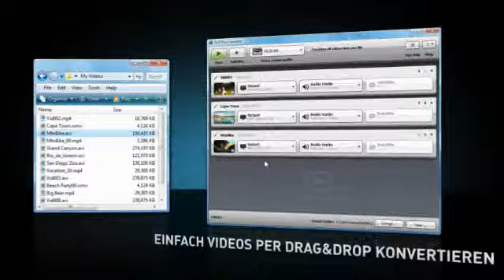DivX 8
Divx VIII